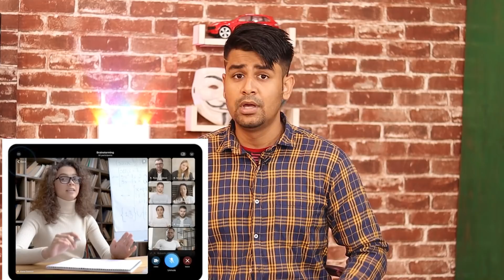Whatsapp is DEAD ?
2. Tech Master Hacking Course
Quick Hack: 299 Rs
Tech Master: 299 Rs
HACKSTARS: 299 Rs

Hello Friends
In this video, I will talk about whatsapp and problems with whatsapp and how telegram is going to replace whatsapp soon in terms of features and security and user's privacy.